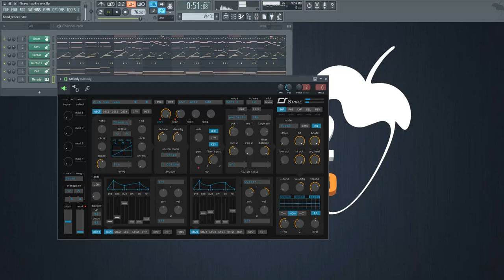Балада Демо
Музика: Dj IwChOoOoOo